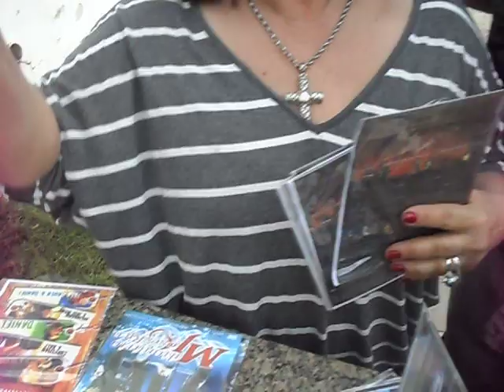Zé Pretim na Madah em 23 de Julho de 2011